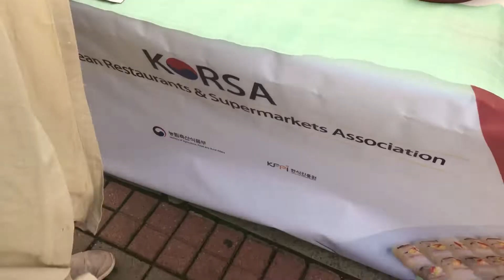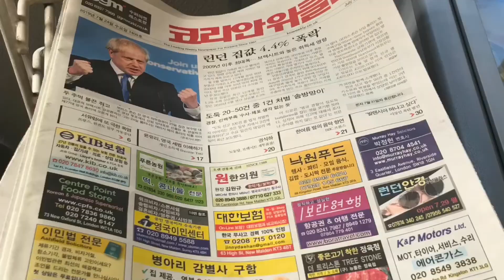Korean Festival, New Malden ,17 August 2019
Speeches, dancing, cooking, shopping.